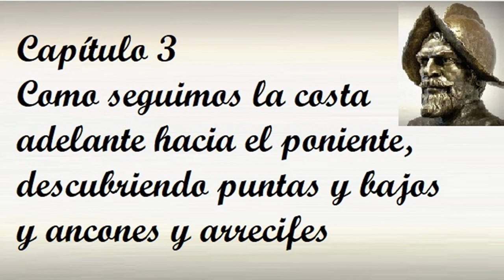Capítulo 3 de la Historia verdadera de la conquista de la Nueva España de Bernal Díaz del Castillo